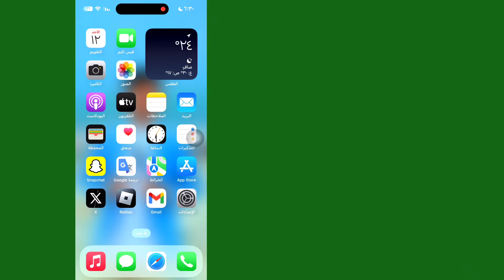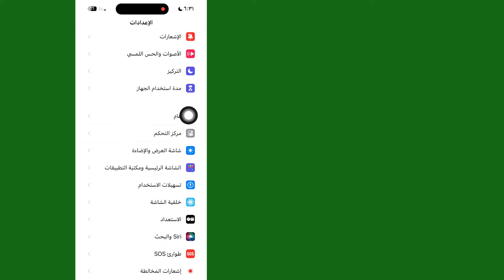كيفية إصلاح عدم تلقي رمز التحقق في WhatsApp على iPhone | رمز التحقق لم يصل واتس اب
سأوضح لك هنا في هذا الفيديو [كيفية إصلاح رمز التحقق من الواتس اب الذي لم يتم استلامه على الايفون] .  لذا شاهد هذا الفيديو بعناية ولا تخطي هذا الفيديو إذا تخطيت هذا الفيديو فلن تفهمه جيدًا، لذا إذا كانت هناك أي مشكلة، يمكنك أن تسألني والتعليق أدناه وسأحاول حل مشكلتك إذا أعجبك هذا الفيديو، فيرجى الضغط على  لايك واشترك في قناتي وشكرا.🙏

  استفسارات أخرى ذات صلة:

  كيفية حل مشكلة عدم وصول رمز التحقق في الواتس اب على الايفون
  كيفية الحصول على رمز التحقق من واتساب عبر الإنترنت

رمز_التحقق_الواتس اب